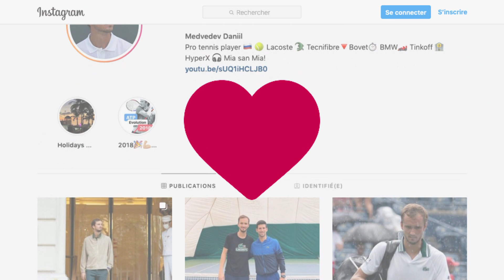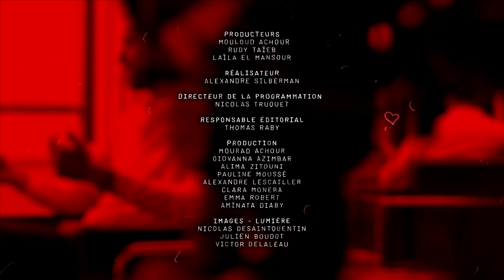Clique x Daniil Medvedev, nouveau N°1 mondial de tennis